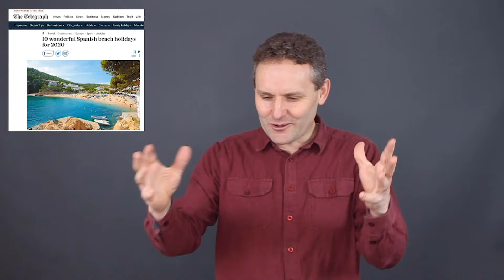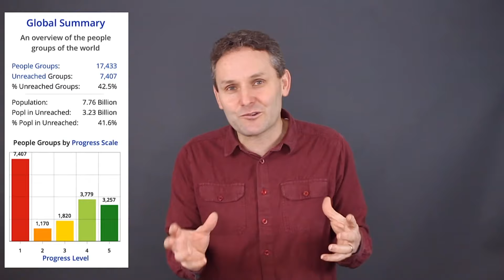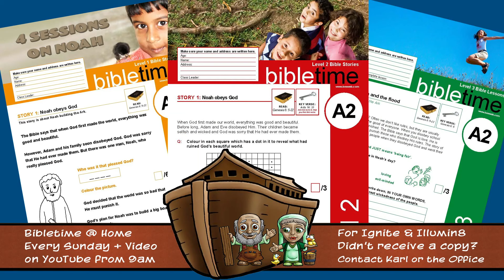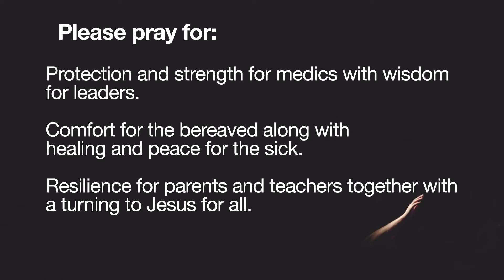Sunday Service 14th February 2021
Today we take a break from our Wellbeing series for a Mission Sunday and guest speaker Matthew Skirton looks at the Hope Jesus offers us all